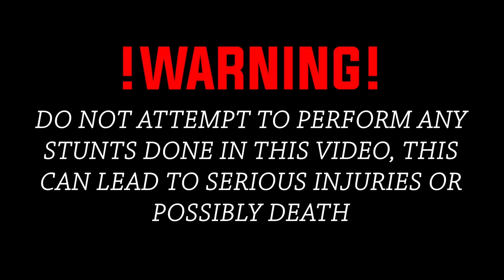THIS K!D MADE ME DROP!? *GO PRO 9 POV*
K$WORLDFOREVER!